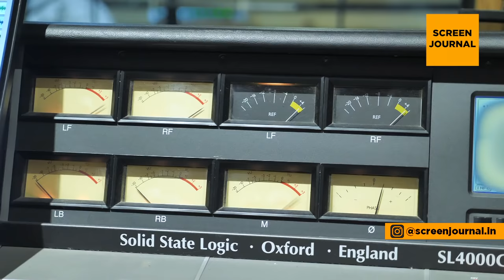Nazar Song | Piya Tandav | Making | Star Plus | Jai Ambe Maa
Composer : Tapas Relia
Lyricist : Sachin Sangar